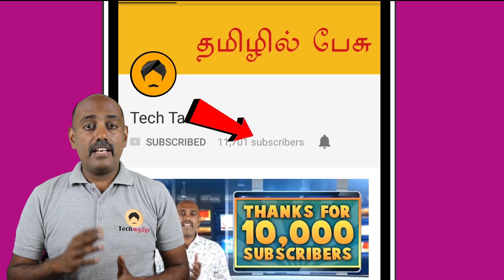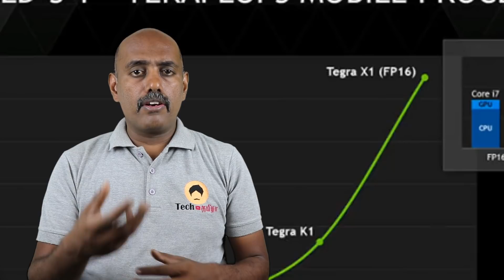What is Augmented Reality Explained in Tamil | AR vs VR Differences | Tech Tamizha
Augmented Reality is the big technology of the future. What is Augmented Reality? What is the difference between Augmented Reality and Virtual Reality? What is Virtual Reality? Everything explained in Tamil in this video.

Tech Tamziha is a Tamil YouTube channel for gadgets, mobile, technology reviews, news and opinions. I cover tech news in Tamil, mobile reviews in Tamil, and technology opinions in Tamil.

My other Tech Youtube Channel - TechRaman.